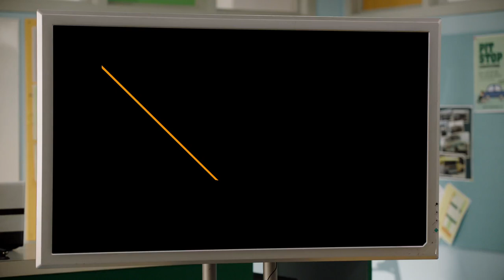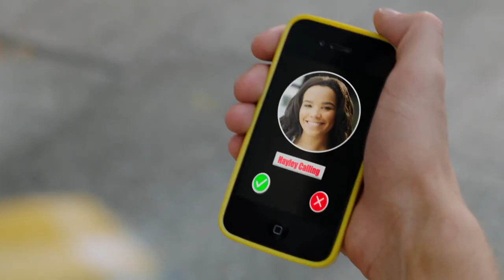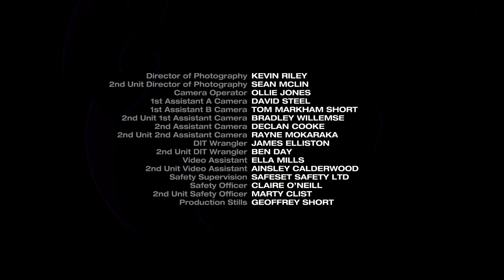Power Rangers Super Ninja Steel S25E20 - Doom Signal (CZ titulky)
Madam Odius pořádá konkurz na novou televizní šou Galaktických Válečníků, která zmanipuluje mysl diváků všude na Zemi.